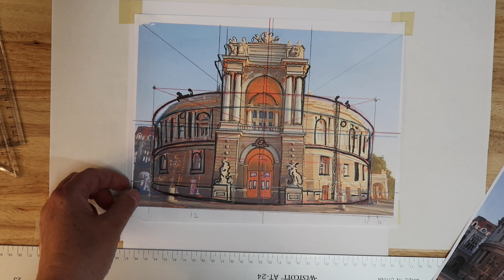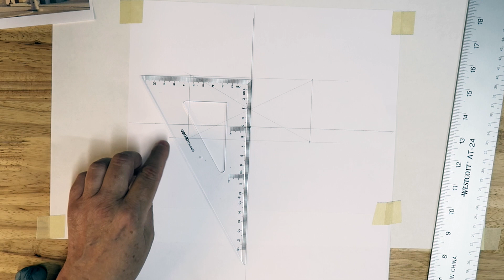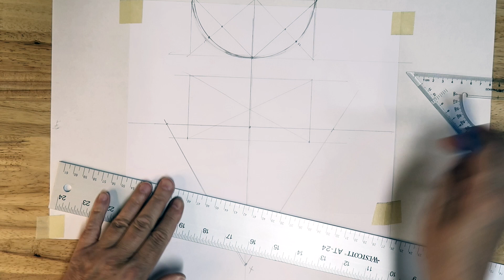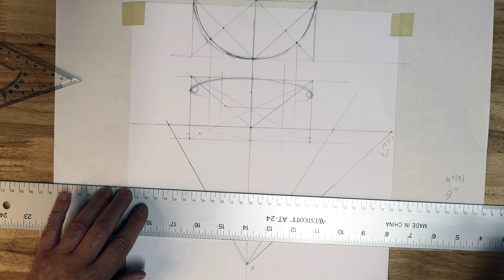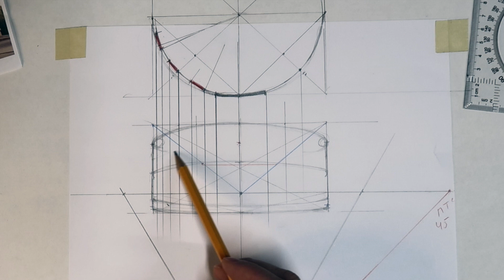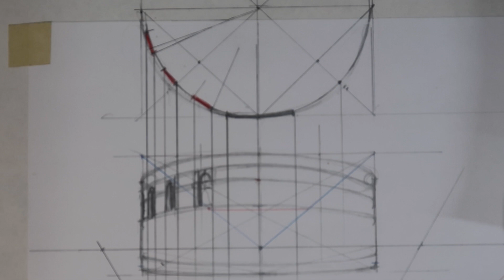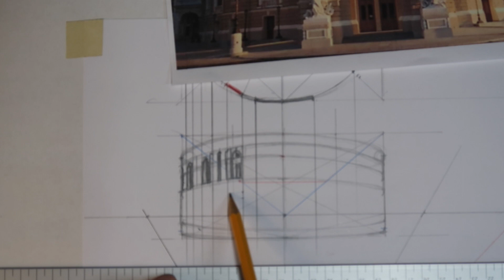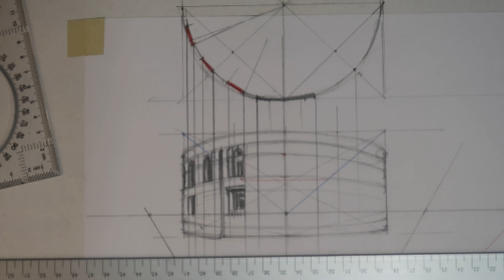Перспектива: одесский театр оперы и балета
С чего начать сложное построение...
Одеський національний академічний театр опери та балету